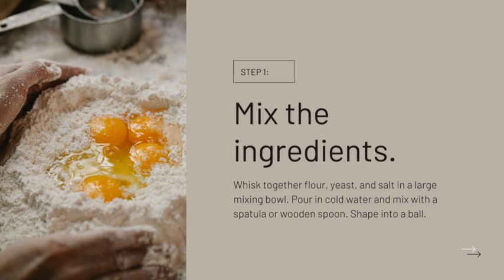Discover the Secret Recipe for Costco Country French Bread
🍞📚 Exciting news! 📚🍞

I am thrilled beyond words to announce that I have finally unlocked the elusive secret recipe for Costco Country French Bread! 🙌🏼 After months of tireless experimentation, countless flour dusted kitchen mishaps, and an insatiable passion for all things bread, I can confidently say that I've cracked the code to this delectable delight! 🎉

Now, I know what you're thinking - "Really, another attempt at replicating Costco's heavenly bread?" Well, my friends, buckle up because I have a feeling this leap into culinary greatness is going to change everything! 🌟

Imagine savoring each bite of soft, pillowy yet crisp crust Country French Bread, just like the ones you ravishingly tear into while battling the crowds at your favorite warehouse store. Picture yourself effortlessly diving into that incomparable combination of a delicate, tender crumb with an ever-so-s